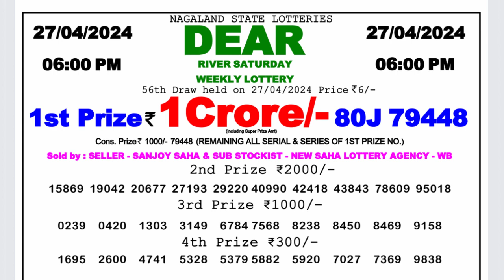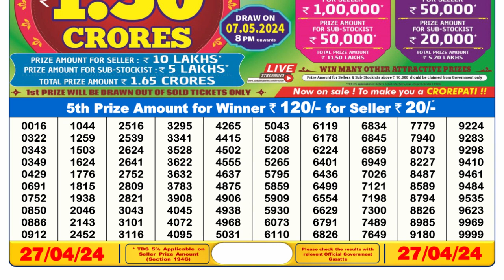Nagaland Lottery Sambad Live 6pm 27.04.24